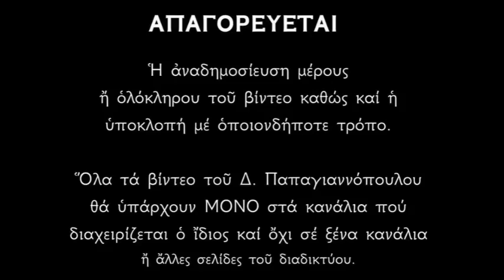Απολυτίκιο Αγίου Ευτυχίου - 6 ΑΠΡΙΛΙΟΥ | Δημήτριος Παπαγιαννόπουλος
Βίον οὐράνιον, Πάτερ κτησάμενος, σκεῦος ἐπάξιον, ὤφθης τῆς χάριτος, λόγω καὶ πράξει βέβαιων, τὴν θείαν σοὶ χορηγίαν ὅθεν ἱεράτευσας, ἰσαγγέλως τῷ Κτίσαντι, ἔνδοξε Εὐτύχιε, Ἐκκλησίας ὡράισμα, ἣν φύλαττε ταὶς σαὶς προστασίαις, πάσης ἀνάγκης ἀνωτέραν.

*** ΠΡΟΣΟΧΗ !!!